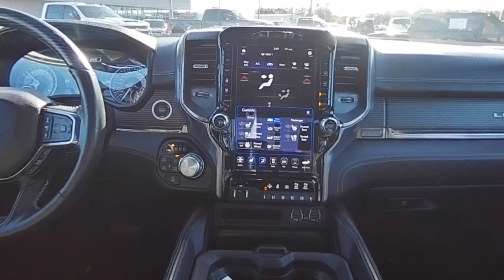2020 Ram 1500 CP23761A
2020 Ram 1500 Limited

6200 Pensacola Blvd, Pensacola, FL